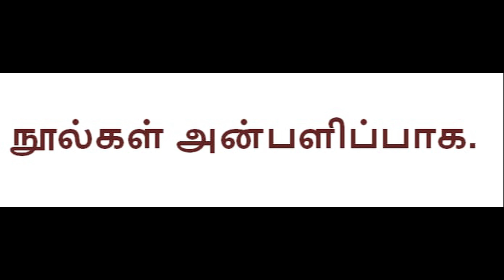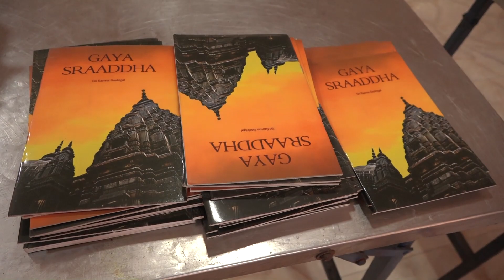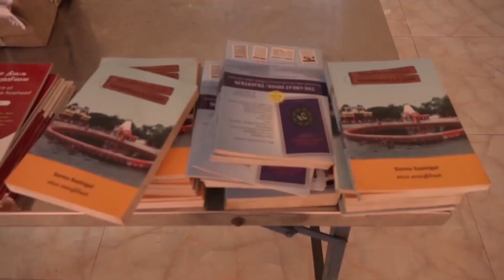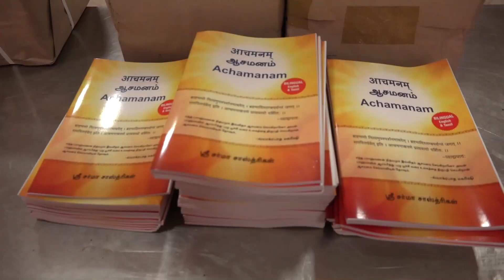Distributed as GIFT . ஆஸ்திக அன்பர்கள், அவர்களது விருப்பத்திற்கிணங்க நூல்களை தேர்வு செய்யும் காட்சி.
பகவத் சங்கல்பத்தினால், பெரியவா அனுக்ரஹத்தினால் அடியேன் எழுதிய பல நூல்கள் அன்பளிப்பாக வழங்கப்பட்டன. சென்னை 6-9-2020